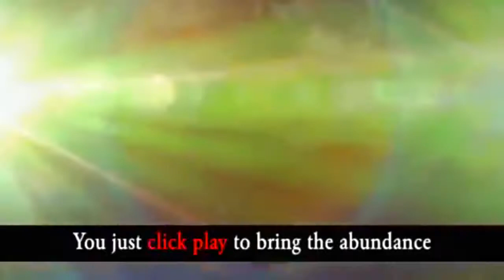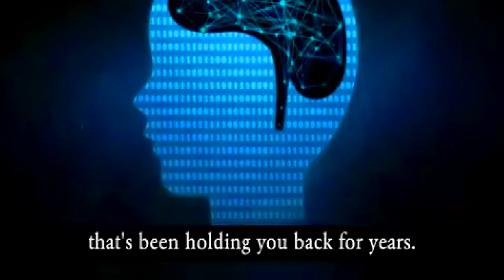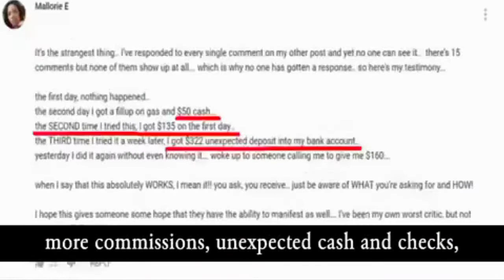►► MANIFESTATION MAGIC AUDIOS 2020 ***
► What is Manifestation Magic?

Manifestation Magic is a series of audios tracks with “brainwave frequencies” scientifically designed, that will change your life. By listening these audios when your brain is more receptive to the programing by sleeping, you will achieve your life goals as: wealth, love, spirituality, etc. But you need to make changes WITHIN before you can make changes in your life. Your brain as a canvas, must be “clean” before you can create a masterpiece. And this is what exactly this product does.

► Does Manifestation Magic works? ***

The reason why Manifestation Magic works is because of the pure science behind it. Simple, the audios will change your “thought patterns”. No positive thinking can work if you’re still stuck in your old patterns of thinking. The audio sessions clear blocks in your mind, and by clearing the old obstacles, your path will now be clear to “manifest miracles” without your attempts being impeded, mostly in money… YES!! believe it, CASH!  In the official sales page ►►*** , you could find other reviews from people who have tried the product and seen changes in their life, for real.

As a digital product you will get instant access to audios, eBooks and more bonuses. No shipping costs or delays. In fact, Alexander Wilson (the creator) has so much faith in his product that he has given you enough time to test out it, with a “60-Day Money Back Guarantee”.

Do you want to know more about it… click here!

Manifestation Magic reviews source: “Manifestation Magic Review Alexander Wilson” Video from the “Law Of Attraction - Abundance For All Channel” /